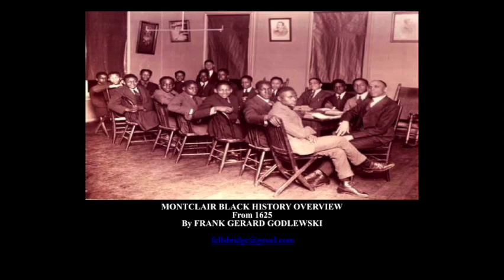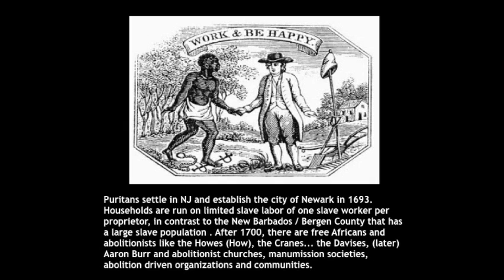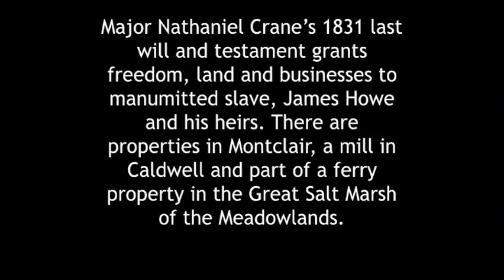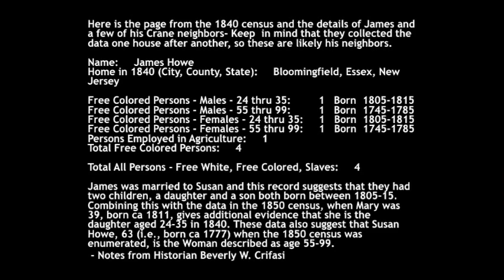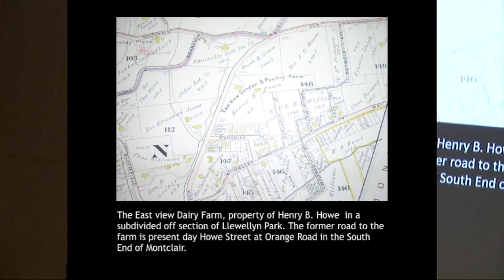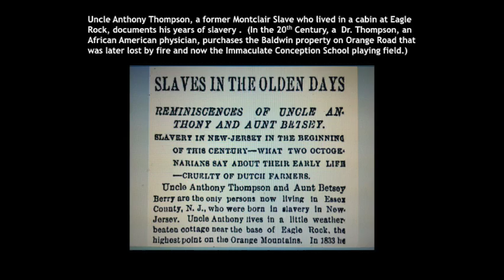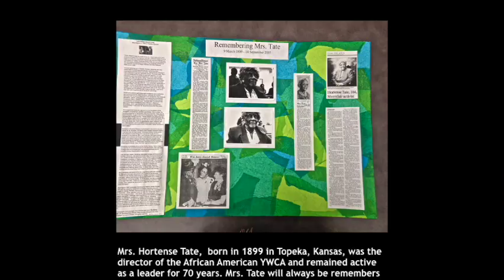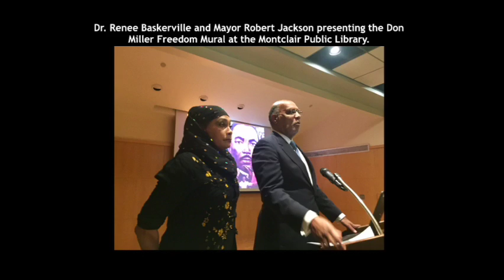Montclair Black History Month Presentation - From 1625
A Presentation given by local historian and architect Frank Gerard Godlesky, about Black History in Montclair, NJ. Also featured is guest speaker Dr. Judy Miller, Emeritus Director of African Studies, Seton Hall.
 Special thanks to the Montclair Public Library and the Montclair Rotary for setting up the event. For more information on the Rotary go to: